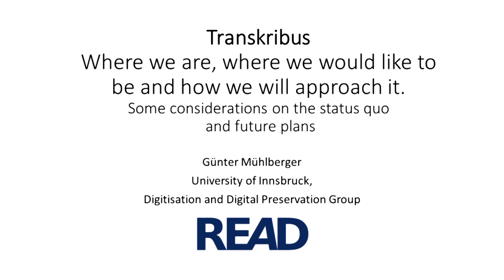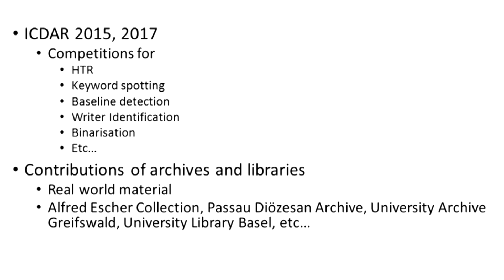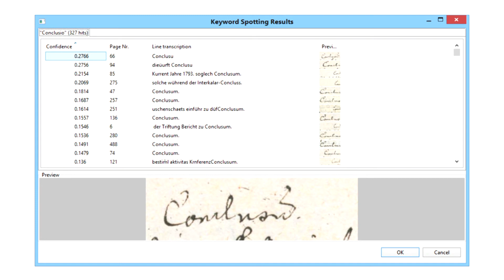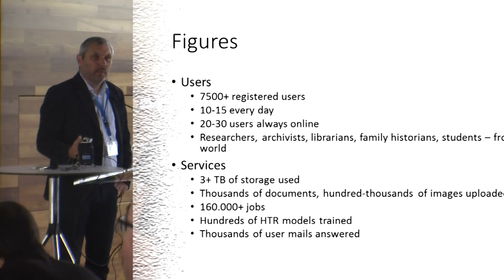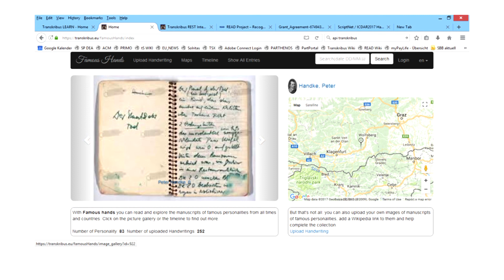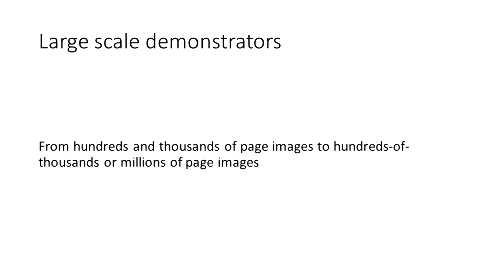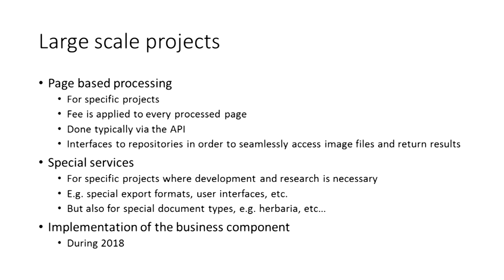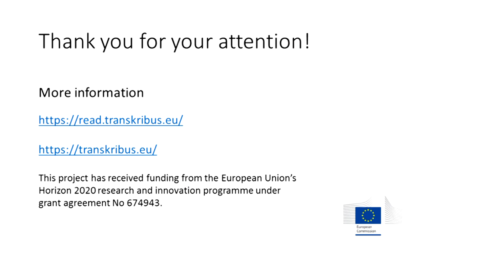01 Transkribus - the status quo and future plans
Transkribus. Where we are, where we would like to be and how we will approach it. Some considerations on the status quo and future plans.

Speaker: Günter Mühlberger (University of Innsbruck, coordinator of the READ project)